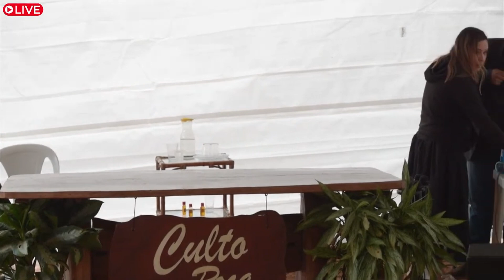Louvor e oração Missª Andrielly - Expansão Luziânia 2024